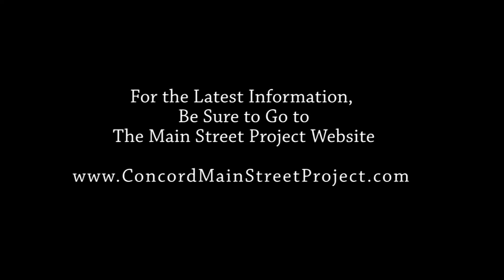Main Street Minute - Episode 7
Alex McIntire talks with Concord City Engineer Ed Roberge about the latest developments on the Main Street Project. In this episode we see the new East side of main street as they are finishing paving. Also they talk about what to expect on the "flip day" and how the traffic pattern will change.